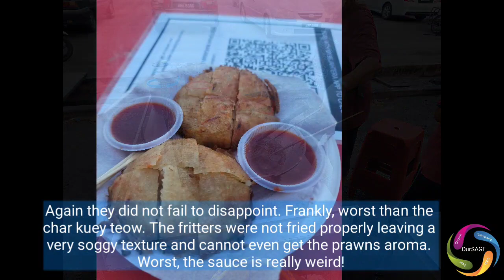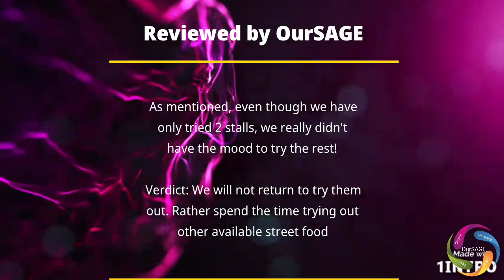Pantai Remis-MFTA3-220331 Meai Xiang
As mentioned, even though we have only tried 2 stalls,  we really didn't have the mood to try the rest!

Verdict: We will not return to try them out.  Rather spend the time trying out other available street food